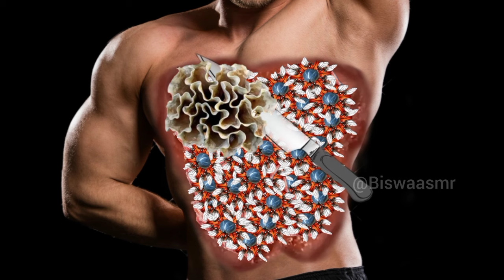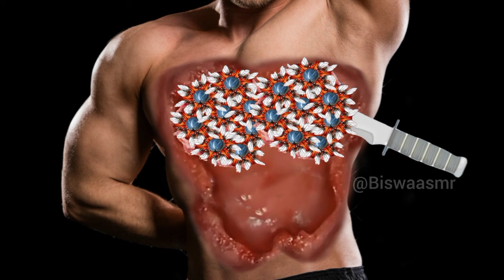ASMR Removal Insect From Armpit | ASMR Animation treatment infected Armpit | ASMR 2d Animation.